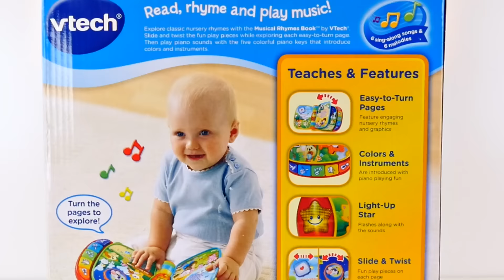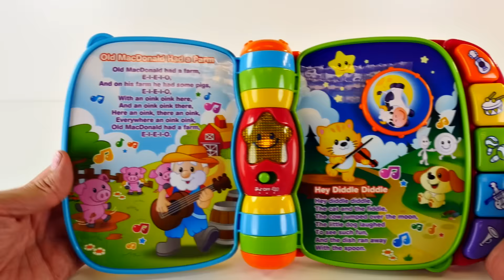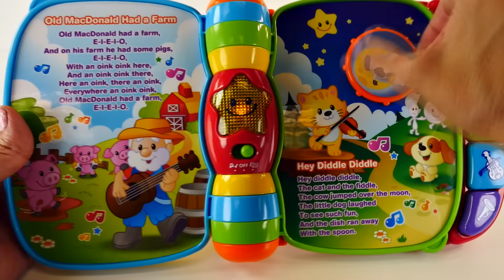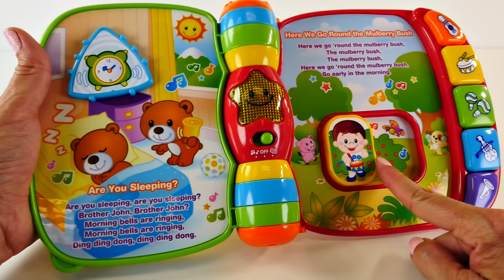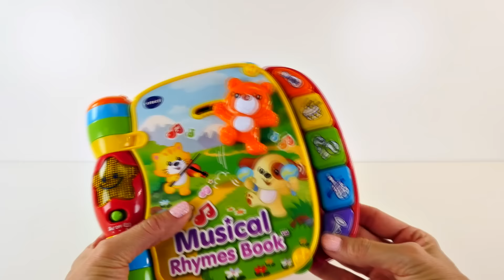VTech Libro Con Rimas Musicales Aprende Mas De 40 Canciones Enseñanco Colores Para Niños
Vtech Libro De Rimas Musicales Para Niños Entre Las Edades De 6-36 Meses. Este Libro Interactivo Tiene 6 Paginas LLenas De Canciones Famosas Para Niños, Y Dos Maneras Diferentes De Aprender Con Musica.
Este Libro De VTech Contiene Mas De 40 Canciones, Melodias, Sonidos Y Frases Para Niños Aprende Sonidos, Instrumentos, Colores Y Mucho Mas